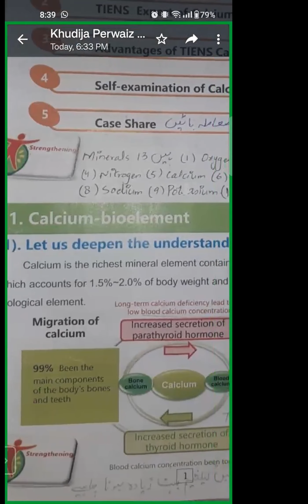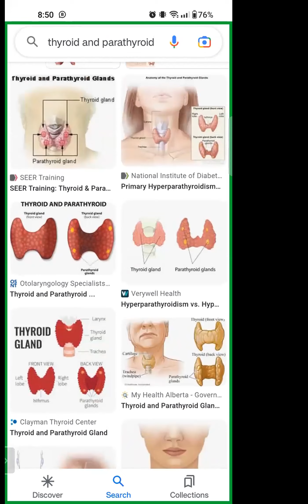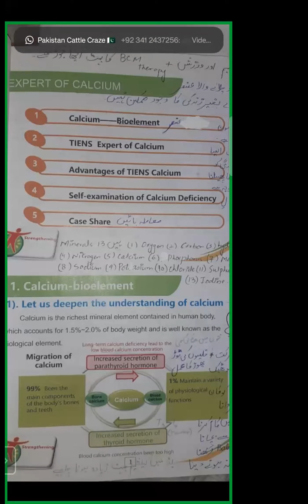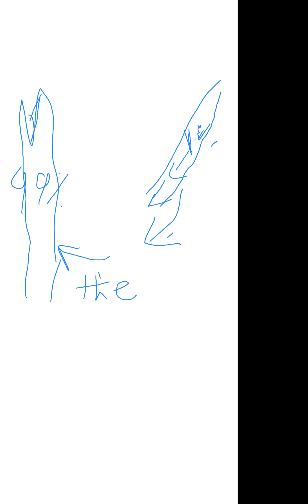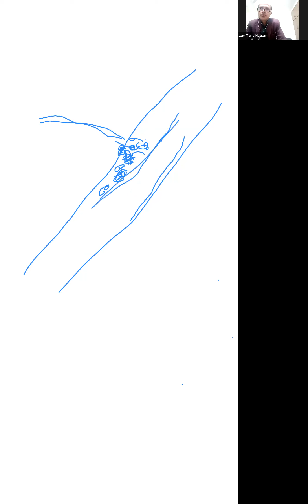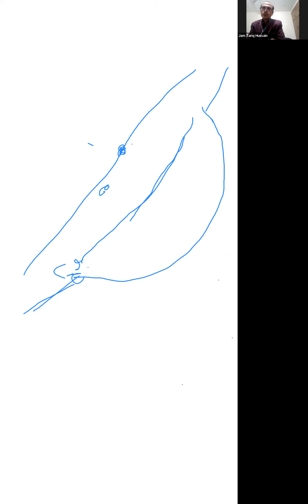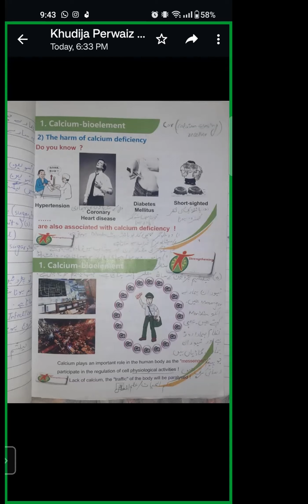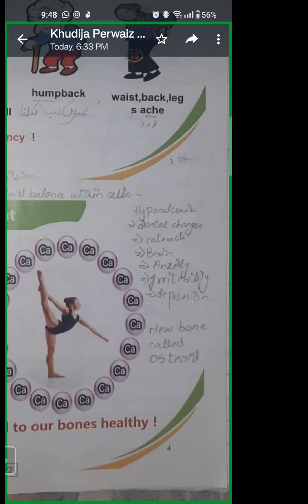Calcium (ppt) [1-4]